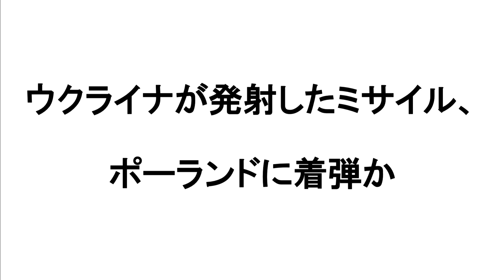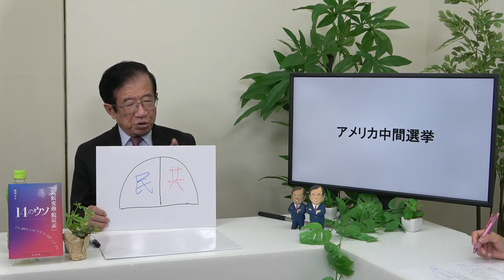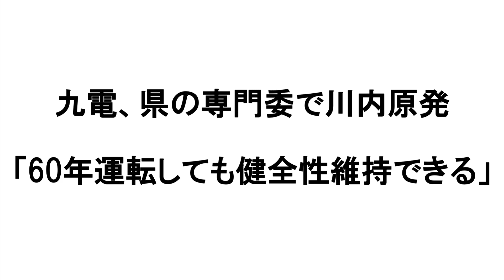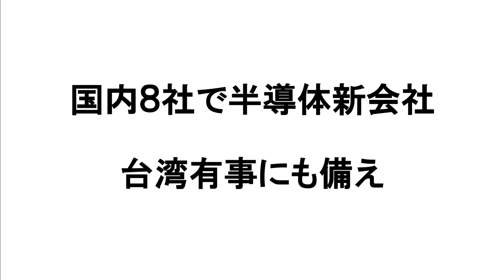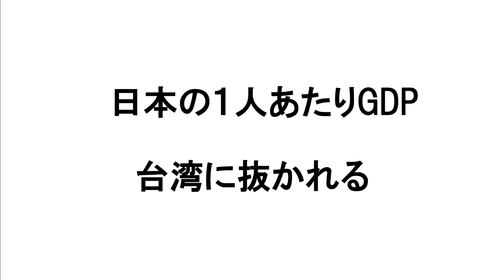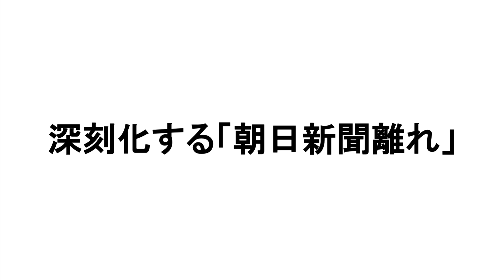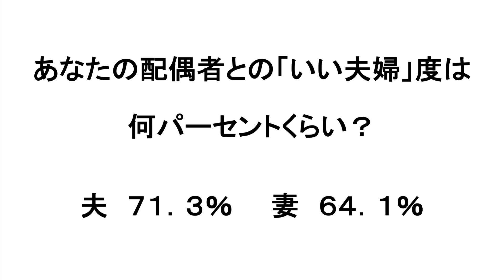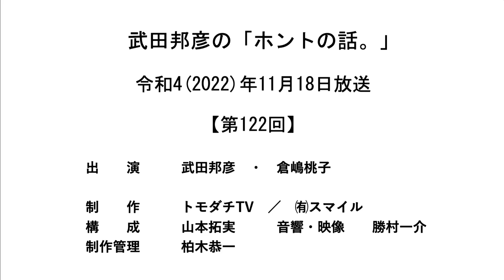【公式】武田邦彦の「ホントの話。」第122回 2022年11月18日放送 ロシアの真の狙いは欧州の再編？ 日本の1人あたりGDP、台湾に抜かれる 電気自動車に走行距離税？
東京・武蔵野市タウンミーティングはこちら

‹今回の話題›
三重県沖が震源の地震、強く揺れたのは福島と茨城
ウクライナが発射したミサイル、ポーランドに着弾か
アメリカ中間選挙
バイデン氏、イーロン・マスク氏を批判〜イーロン・マスクはどっち側の人？
電気自動車への課税、走行距離に応じた仕組みも　政府税調が検討
九電、県の専門委で川内原発「60年運転しても健全性維持できる」
太陽光事業者が説明会で住民を恫喝
東芝買収へ出資1兆円確保　国内ファンド、十数社から
国内８社で半導体新会社　台湾有事にも備え
日本の1人あたりGDP、台湾に抜かれる
日本人労働力は「お買い得」？
深刻化する「朝日新聞離れ」
虎ノ門ニュース、7年8ヶ月に幕
なぜ「倉嶋さん」でなく「桃子さん」？
国際ピアノコンクールで日本人快挙　若手登竜門
「いい夫婦」調査

以下、番組から、その他のお知らせです。

‹関連番組等›
☆武田邦彦　集中講義「みらい塾」

武田邦彦先生のブログページ
「武田邦彦　ヒバリクラブ」はコチラから

YouTubeチャンネル「武田邦彦　ヒバリクラブ」